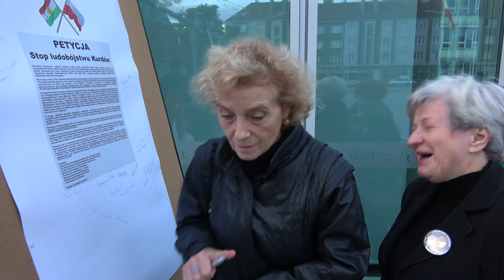Współorganizator protestu Roman Biłas: Tak naprawdę musimy mieć świadomość także w Koszalinie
KoszalinInfo TV: Stop Ludobójstwu Kurdów. Akcja protestacyjna w Koszalinie.
Rozmawiamy z przewodniczącym Oddziału Związku Ukraińców w Polsce, jak również z współorganizatorem akcji Romanem Biłasem.